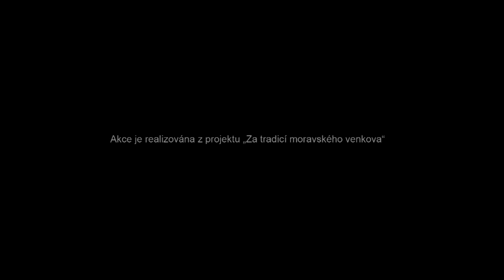Slovácké vyšíváni ze straznicka